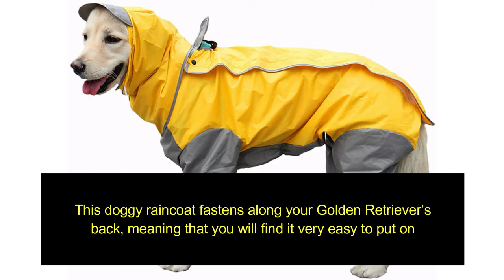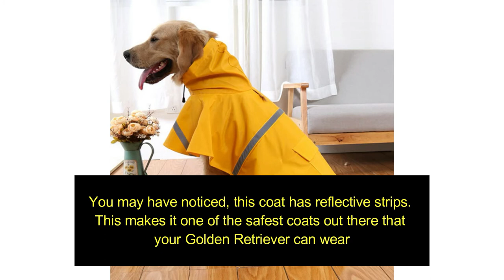Best Raincoats for a Golden Retriever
Your Golden Retriever has a beautiful natural coat, that does keep them somewhat dry when you go out for those drizzly, rainy winter walks.

But then when you bring your pooch home, you have to bathe them, right? And bathing a Golden Retriever every day isn’t so good for their health.

So investing in a good, waterproof raincoat is a wise idea, to prevent the odor of wet dog from becoming a permanent feature in your home. But what makes the best raincoat for a Golden Retriever?

What features does this pooch prefer, and what features do they need? This topic is what we’re now going to explore.

GabeFish Pets Raincoat
NACOCO Large Dog Raincoat
Lucy & Co. Reversible Raincoat